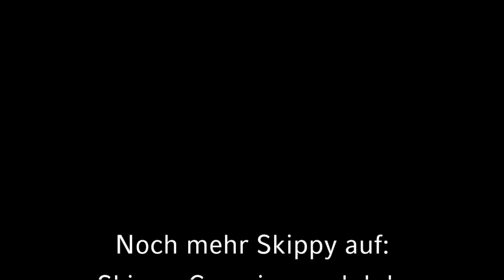Skippy Adventure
Das Adventure ist der größte Ausbau unserer Multi Skippy Reihe. Er beinhaltet alle Wohnmobilfunktionen und ist in minutenschnelle ein- und ausgebaut. Besonders viel Stauraum wird durch mobile Euroboxen flexibel nutzbar. Eine extra große Liegefläche von 1,40 x 2,00 lässt sich unterwegs zu Sitzbank und Tisch umbauen. Das Highlight ist das Küchen und Sanitärmodul, welches die Nutzung des Porta Pottis im Fahrzeug und auch bei aufgebauter Liegefläche erlaubt!